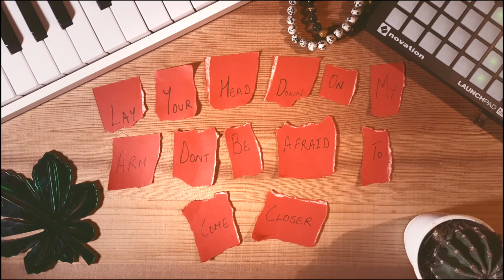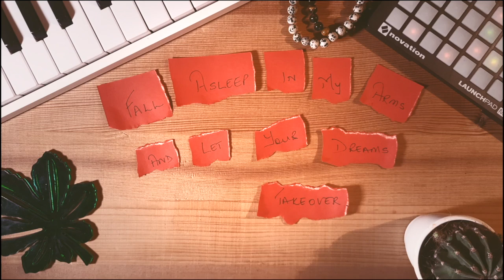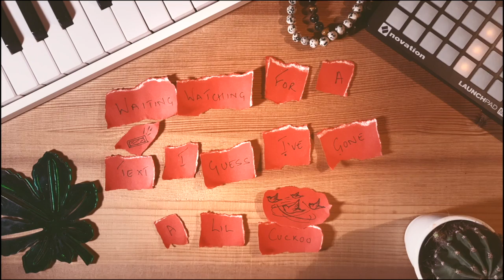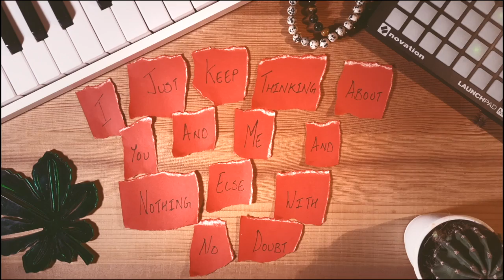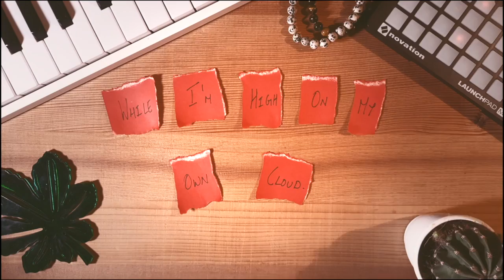The Cheeseball Giant - Furry Things (feat. Vrinda Awasthi) [Official Lyric Video]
Kill your Monday blues and enter the official romantic month of 2021 with my debut on vocals along with the cute and bubbly Vrinda Awasthi. OH OH Also, this entire video was shot on a Samsung Galaxy M31S. So. Shoutout to Samsung I guess???

Shot and edited by The Cheeseball Giant himself.
Produced and composed by The Cheeseball Giant
Mixed and Mastered by Dhaval Das.

Listen to Furry Things on,

Amazon Music